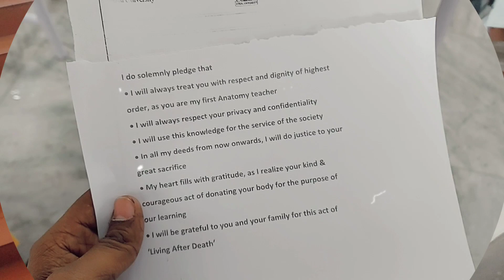My First Dissection Class || Cadaver is my First Anatomy Teacher || MBBS Life || SCB Cuttack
Today was our first Dissection Class and we took Oath to respect Cadaver, My first anatomy teacher